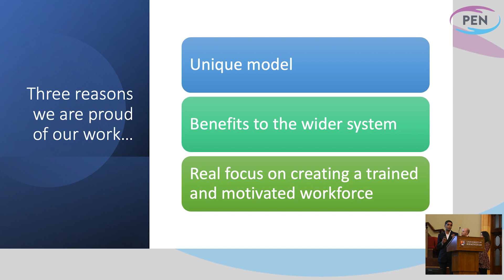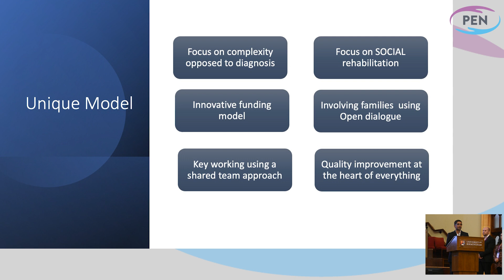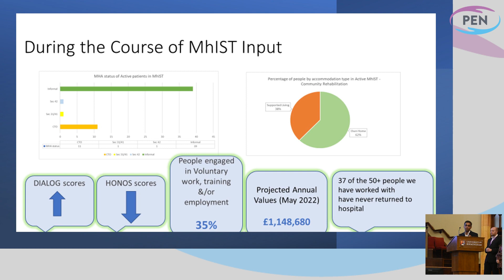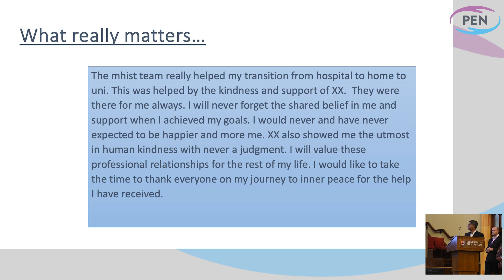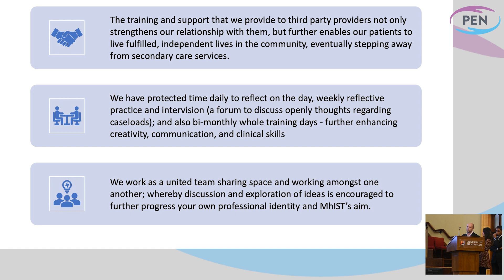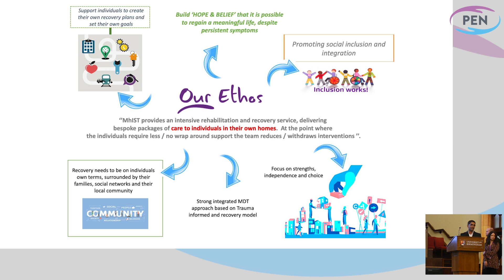PENNA 2023 - Team of the Year - Winner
Cheshire and Wirral Partnership NHS Foundation Trust
A Needs Led Community Rehabilitation Service – Working as part of a WholeSystem